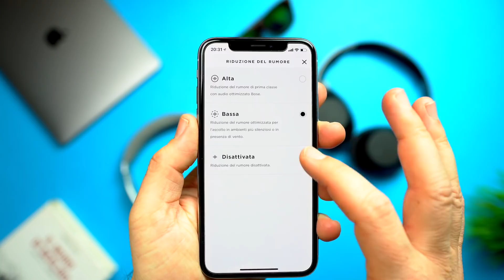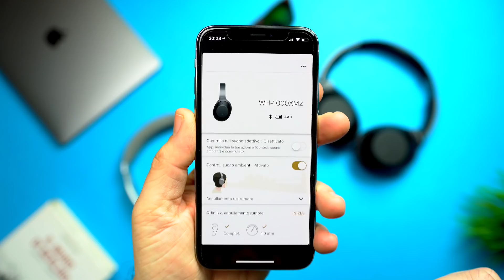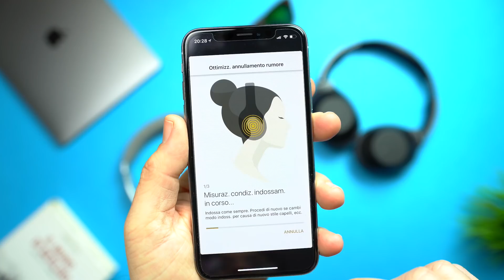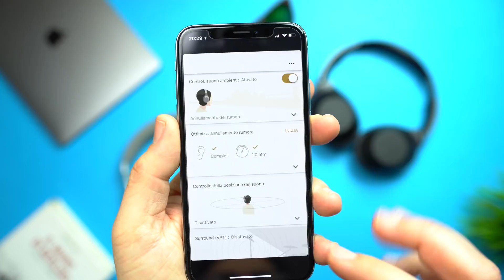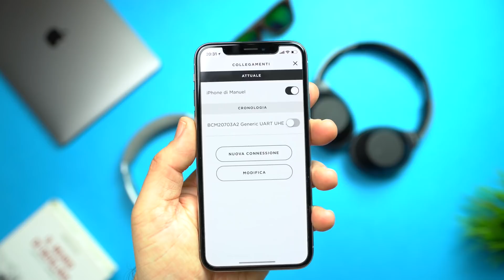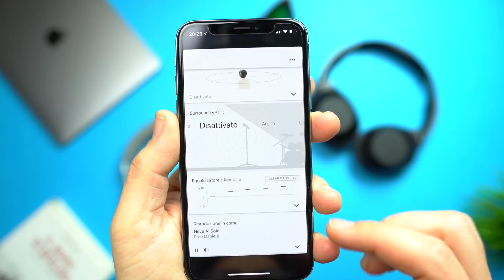QUALE SCEGLIERE? Bose QC35 II vs Sony WH-1000XM2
Avrei potuto fare prima le recensione delle Bose QC 35 II e poi la recensione delle Sony WH1000X M2 e invece ho pensato di fare una sfida la vertice fra le migliori cuffie a riduzione del rumore attivo.

▶︎ Bose QC35 II
▶︎ Sony WH1000X M2

▶︎SECONDA CAMERA
▶︎TESTA FLUIDA
▶︎LAMPADE LED

▶︎Prova Amazon Prime gratis